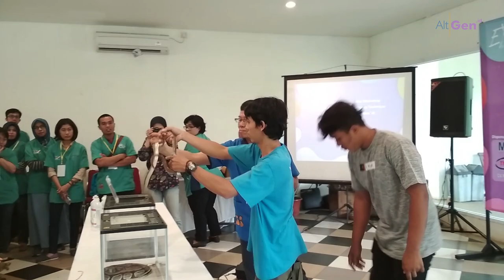Serunya Belajar Handling Hingga Nekropsi Ular dan Kura-kura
Sobat AltGen ID, Sabtu dan Minggu lalu (9 dan 10 Maret 2019) EXO Projects yang berkolaborasi dengan ALIQEWAN dan PDHI Jabar II menyelenggarakan sebuah seminar dan wokrshop dengan tema "Examination, Treating and Necropsy Technique on Snakes, Turtles and Tortoises". Acara tersebut digelar di Godong Ijo, Depok, Jawa Barat dan dihadiri oleh lebih dari 60 orang peserta yang mana seluruhnya adalah dokter hewan.

Saksikan keseruannya dengan menonton video ini hingga selesai. Nantikan terus informasi terkini seputar protein hewani dan hewan kesayangan di altgen.id - Animal, Farming and Food.